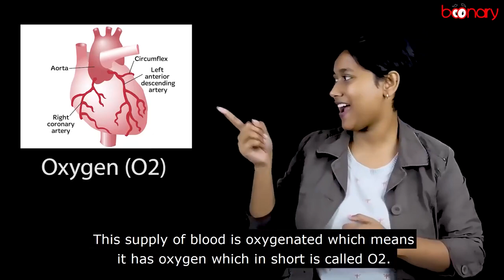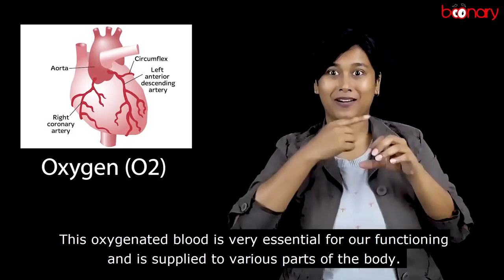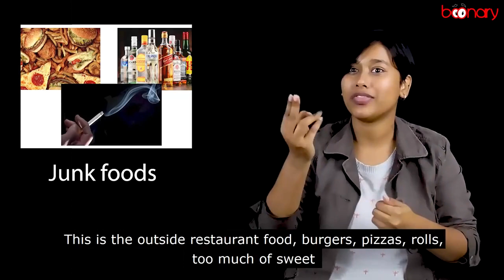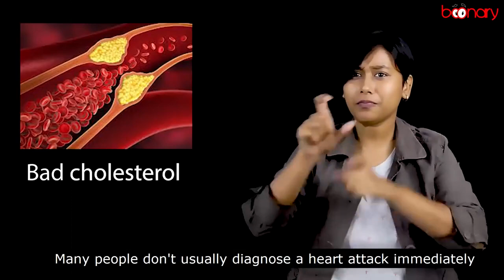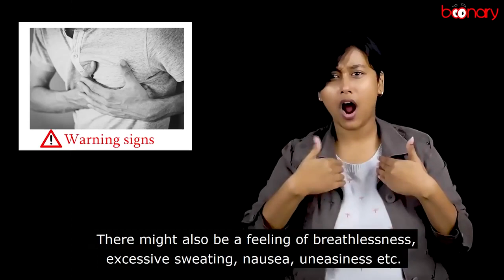No. 1, GK : What causes a heart attack? (ISL)